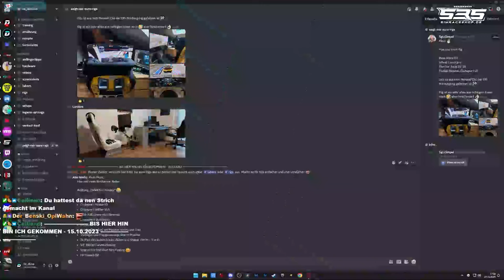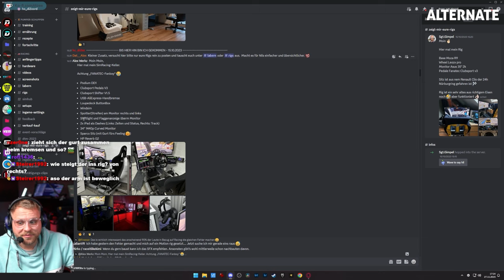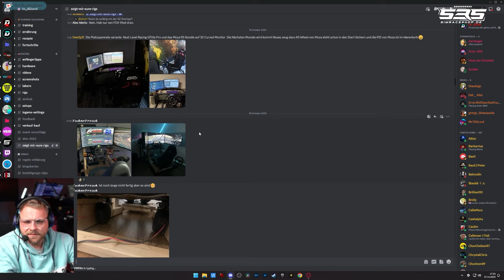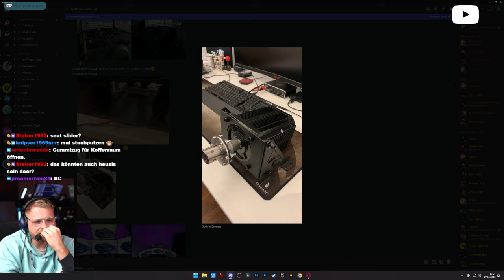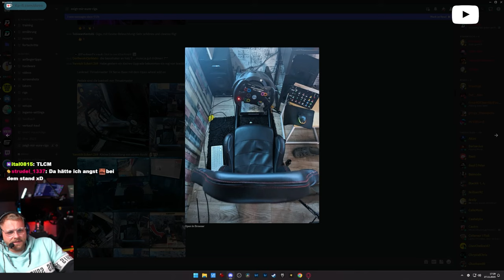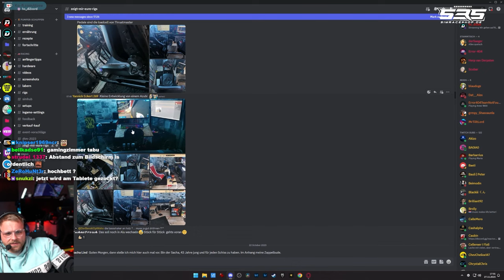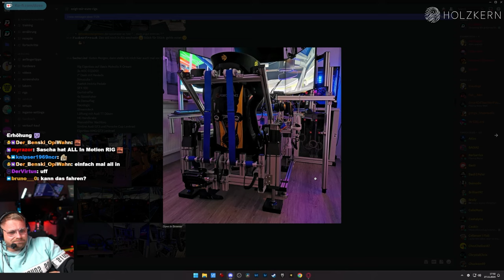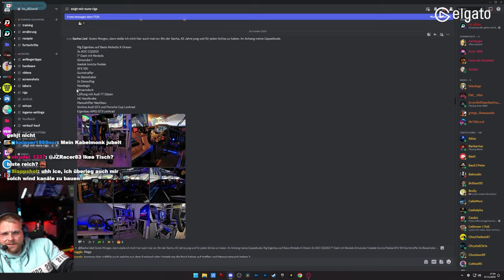EURE SIM RIG SETUPS - Zuschauerrigs Folge 7